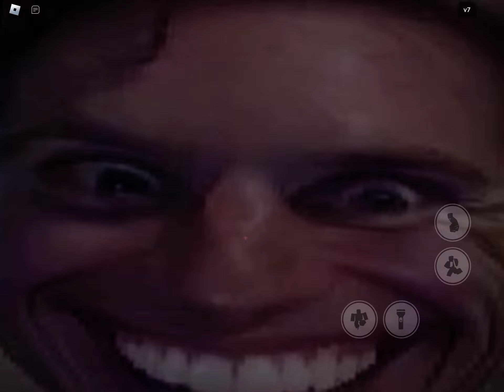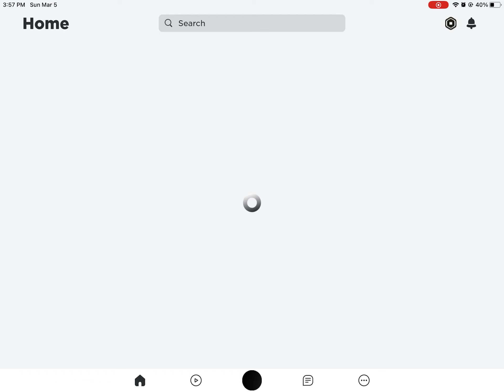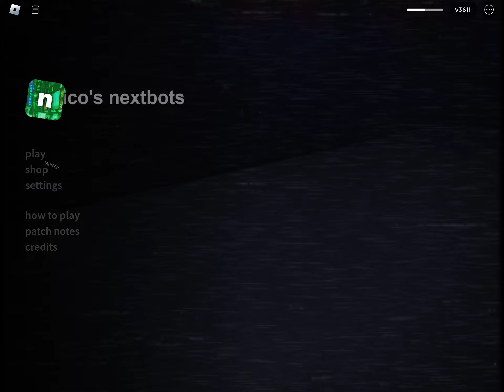Trying to Clutch in Nico’s Nextbots - Part 30